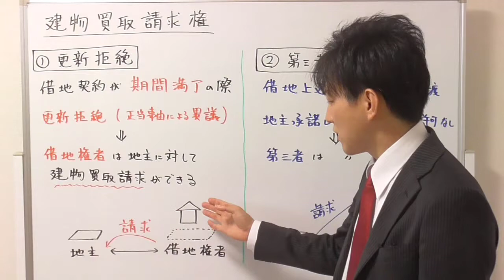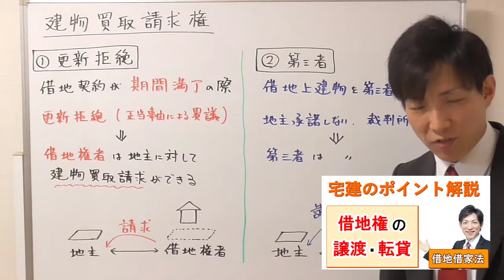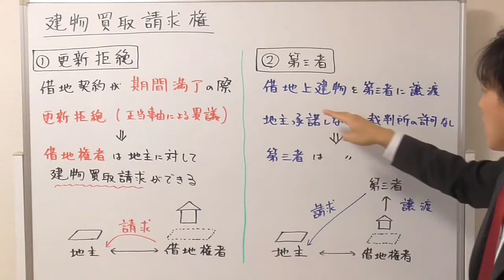【宅建：借地借家法】建物買取請求権（期間満了による更新拒絶、借地上建物の譲渡）【宅建通信レトス】